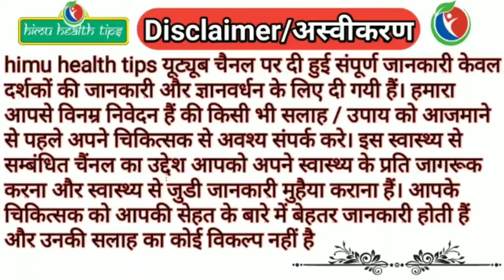pyaj ka tel balo ke liye | pyaz ka tel balo ke liye | pyaj ka ras | himu health tips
pyaj ka tel,
pyaj ka ras,
pyaz ka ras,
pyaj ka ras ke fayde,
pyaj ka ras for hair in hindi,
pyaz ka ras for hair fall,
pyaz ka ras for hair, growth in hindi,
pyaj ka tel balon ke liye kaisa hai,
pyaj ka tel balo ke liye,
pyaz ka tel balo ke liye,
pyaj ka tel kaise banaye balon ke liye,
balo ke liye pyaj ka tel kaise banaye,
प्याज का तेल बालों के लिए,
प्याज का तेल बालों के लिए कैसे बनाएं,